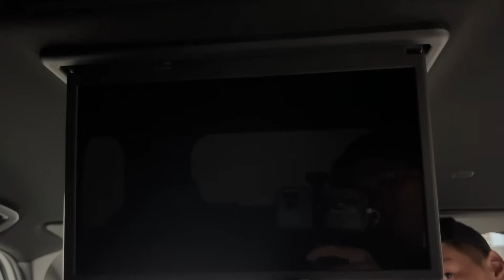【王道メッシュデザイン】素地部分全て塗装で艶有りに！90ノアが渋過ぎた！GEAL大阪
【GEAL】
★住所：大阪府高槻市柱本３丁目５−８